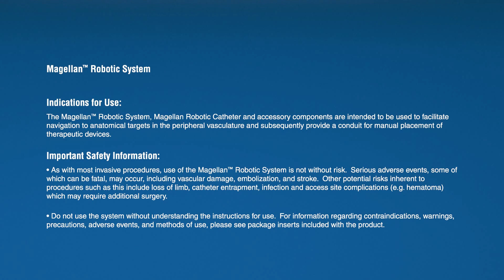Patient Story: Magellan Robotic Renal Artery Aneurysm Treatment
Patient describes Magellan robotic procedure to treat renal artery aneurysm treated by Sung Wan Ham, MD, Vascular Surgeon at Keck Medical Center of USC.